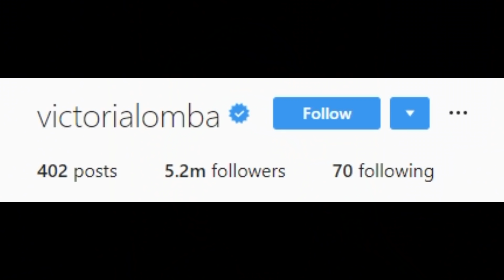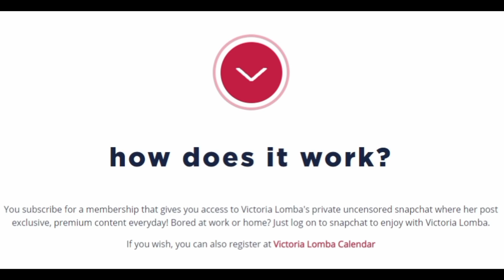Female Trend Destroying Social Media